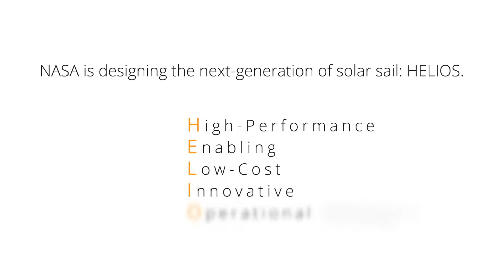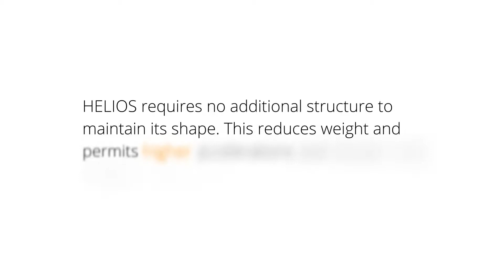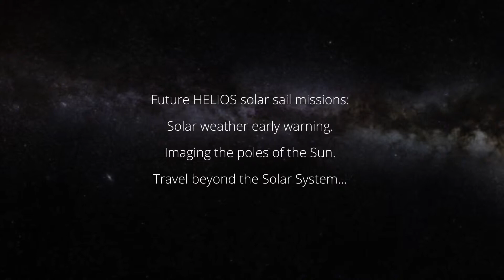HELIOS advanced solar sail concept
HELIOS is an advanced solar sail concept being evaluated by NASA's Space Technology Mission Directorate (STMD).

NASA's STMD rapidly develops, demonstrates, and infuses revolutionary, high-payoff technologies through transparent, collaborative partnerships, expanding the boundaries of the aerospace enterprise.